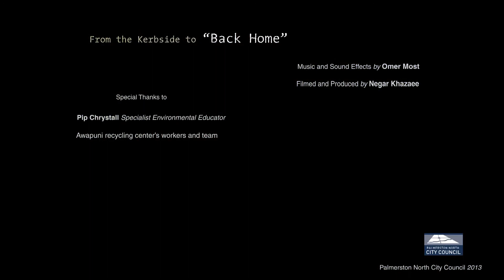From kerbside to 'Back Home' - Palmerston North City Council, Awapuni Resource Recovery Park